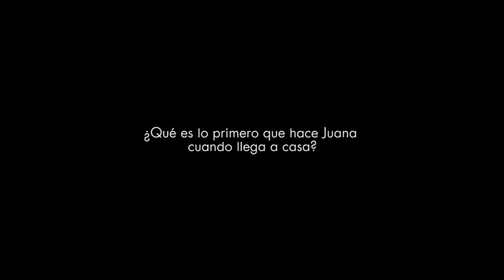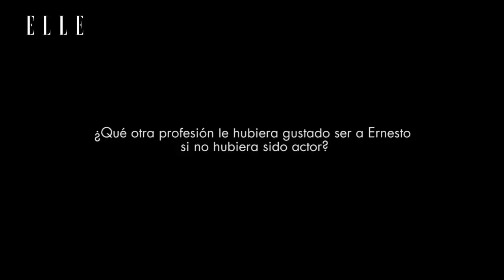Trivial de pareja: Juana Acosta y Ernesto Alterio | Elle España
Juana Acosta y Ernesto Alterio, dos de los protagonistas de 'Perfectos desconocidos' y pareja en la vida real, son los protagonistas de una nueva entrega de nuestro Trivial de Pareja. ¿A cuántas preguntas sobre el otro serán capaces de acertar?

Vídeo: Celia Gómez